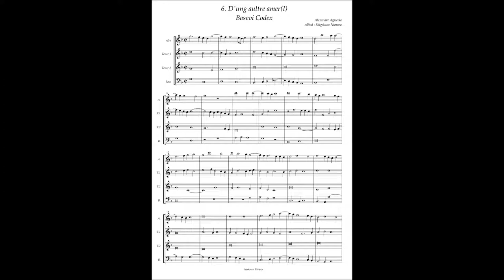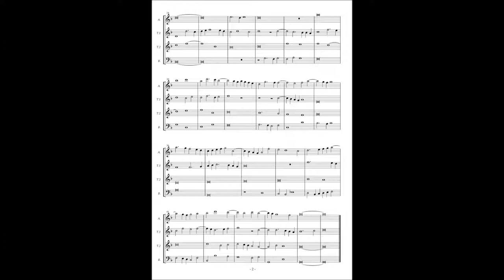Basevi Codex, (6) Alexander Agricola "D'ung aultre amer"(I)